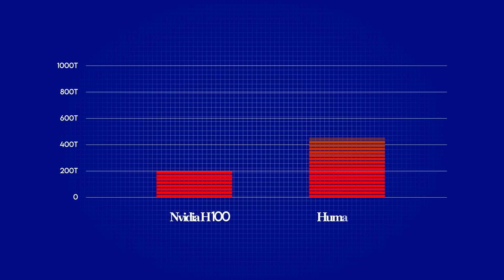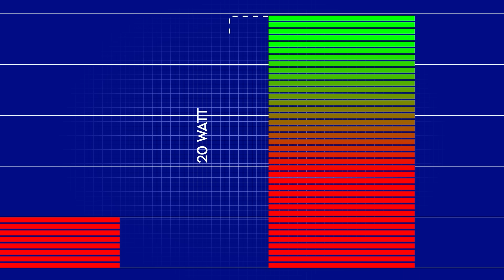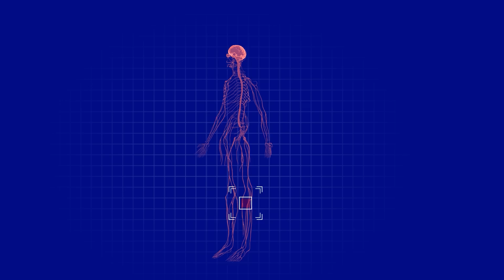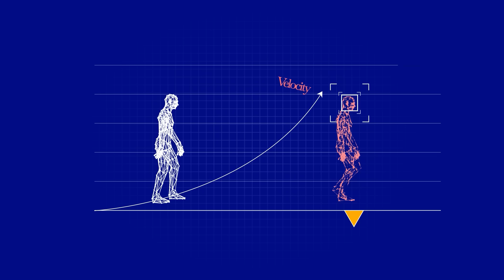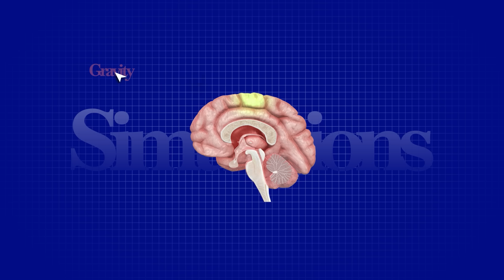Why No Machine Can Truly Replicate Us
Everyone says Artificial Intelligence will soon surpass us, but what if it’s chasing something it can never reach?
This film breaks down why the human body and brain remain the most advanced systems ever built, running on just 20 watts of power, adapting, predicting, and evolving in ways AI can’t begin to model.

From the chemistry of thought to the physics of motion, discover how billions of years of evolution created intelligence that no algorithm can truly replicate.

Timestamps:
00:00 Introduction
00:00:41 The Brain That Defies the Numbers
00:02:14 The Body Is the Real Supercomputer
00:03:27 Predictive Physics — The Genius of Motion
00:04:58 The Hidden Intelligence of the Senses
00:05:59 The Chemistry of Thought
00:06:25 Conclusion